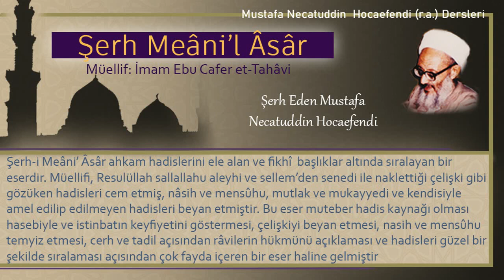49 | Rükû ve secdenin asgari süresi | Mustafa Necatuddin